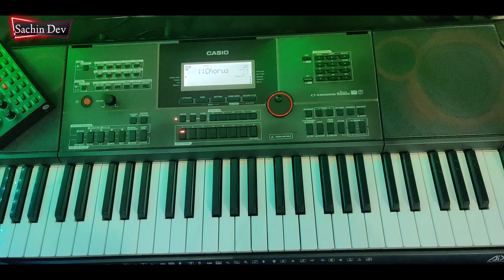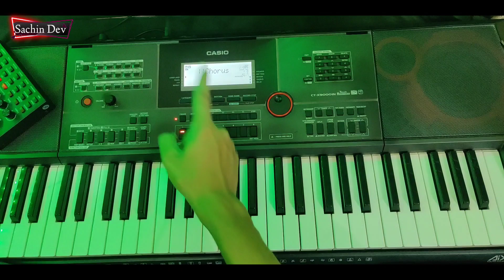Roland Type Saxophone 🎷 - Casio Ctx-9000in / 8000in - Edit Tutorial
HOW TO EDIT NEW ROLAND TYPE SAXOPHONE

IN CASIO CTX-9000IN / 8000IN

Nagin Dhun ki vedio Wala Tone

6.)Benjo Without Layer Edit Link

7.)Chords Edit One Of Best Edit Link

8.)How To Freez Transpose Live Mode

9.)What Is The -Pan, Delay Send ,Chorse Send Total Edit Function

10.)How To Use Split Button

12.)How To load New Rhythms Pack

13.) How To Edit Obey Tone New

Note :- Guys vedio main dikhaye gye sabhi vedio song bollywood hindi, Haryanvi, Punjabi, Himachali Hain.jinko aapko trh trh ki rhythms ke sath dikhaya jata he.

🙏🙏 ❤️❤️Thanks ❤️❤️🙏🙏